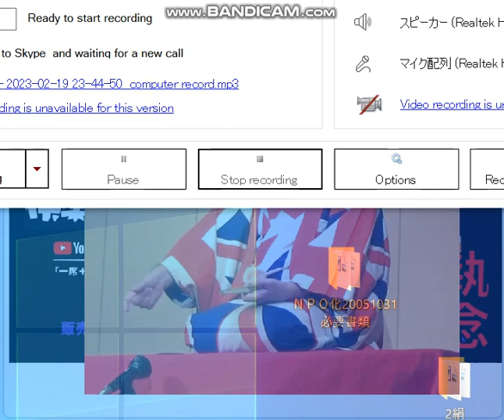快楽亭ブラック、自民盗批判が的確で評判。菅義偉の脅しにも負けない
出囃子は「青い目の人形」だが、なかったので「野球拳」にしました。